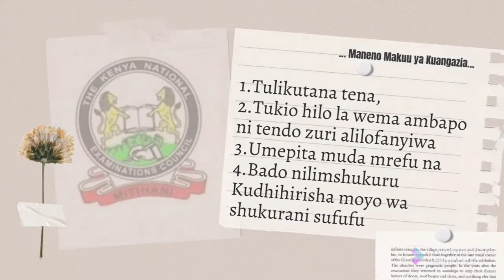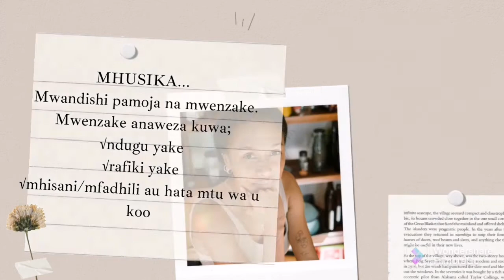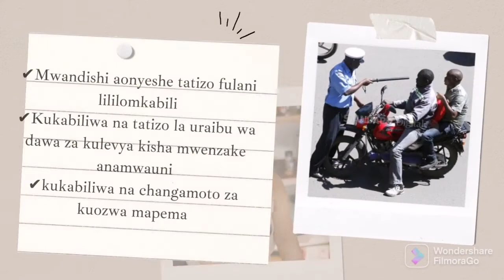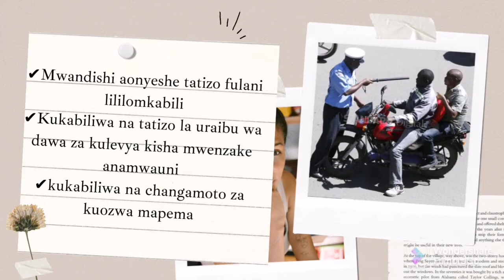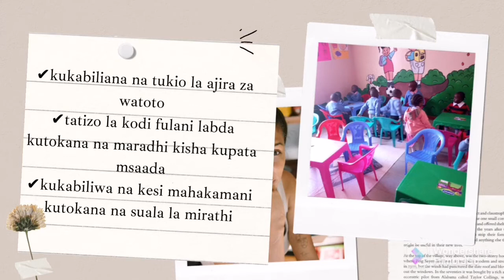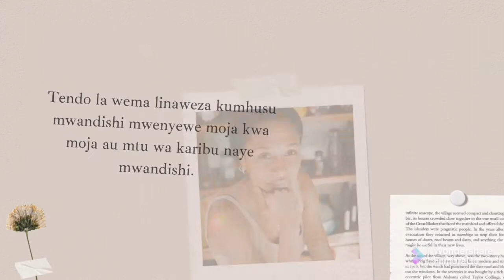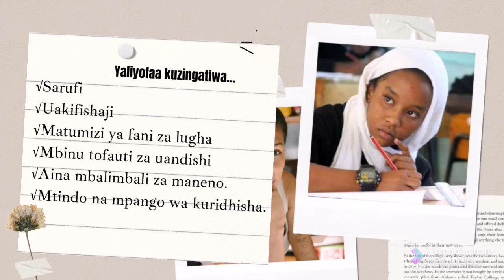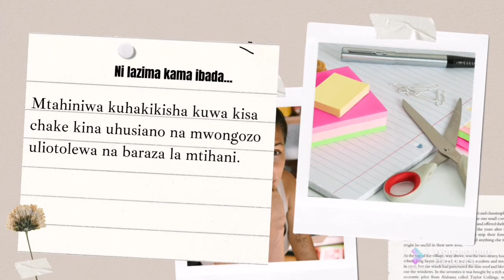Je, insha ya KCPE2021 ilikuwa na mitego gani?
Insha ya KCPE 2021 ilikuwa yenye mada ifuatayo:
'Tulikutana tena baada ya tukio hilo la wema.Ulikuwa umepita muda mrefu lakini bado nilimshukuru. '

Swali hili huenda likawapiga chenga watahiniwa na walimu wengi. Je, athari ya wema ilifaa kumrudia mwandishi au mhusika mkuu?

Sikiliza kipindi ili uelewe mengi.

Pia sikiliza PODCAST zetu pindi zinapotokea kwenye platforms zifuatazo kila:

JUMATATU (7pm)    - Bakora la Paukwa
JUMATANO (7pm)   - Safari Yangu /My Journey
JUMAMOSI               - Fumbuo la Kiswahili

Anchor
anchor.fm/otienomjomba